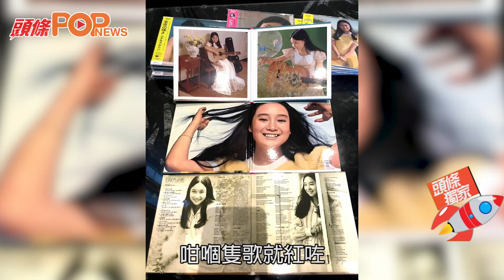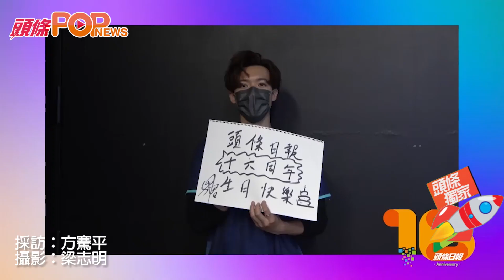出道半世紀鼓勵年青人追夢 陳美齡視失敗為學習機會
美齡（Agnes）為慶祝出道50周年紀念，將於9月14及15日假香港文化中心舉行兩場《美麗人生半世紀演唱會》，65歲嘅Agnes係「史丹福媽媽」，3子都畢業於該名校，家庭、事業兩得意的Agnes自爆曾經歷過短暫難關，好彩性格樂觀，每次都能從失敗中學習。